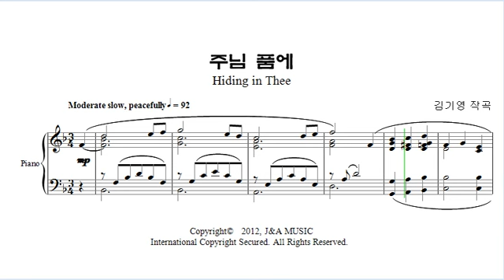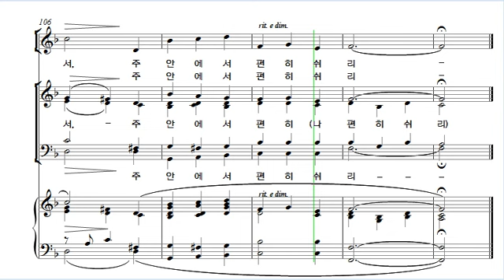[중앙아트] 중앙성가 25집 08. 주님 품에 소프라노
08. 주님 품에 – 작곡가 김기영